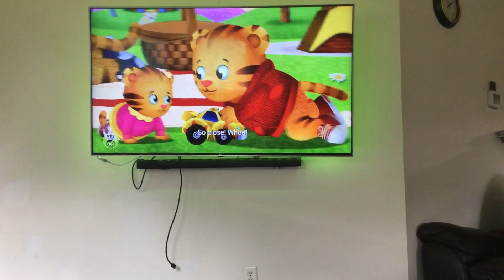Baby Tiger Is Fast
Isidro you can do sledgehammer sledding